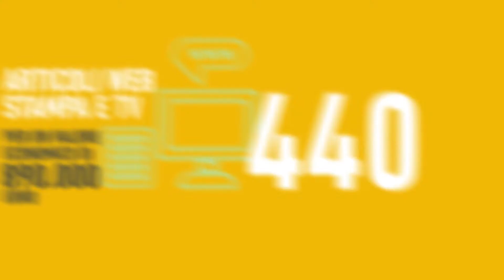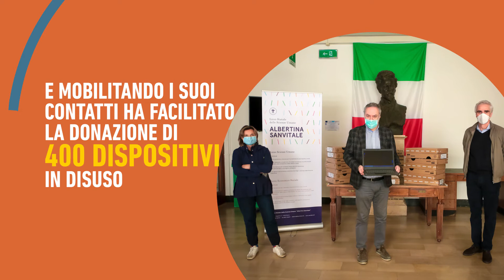Il 2020 di "Parma, io ci sto!"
Un breve racconto dei progetti del 2020 dell'Associazione "Parma, io ci sto!".